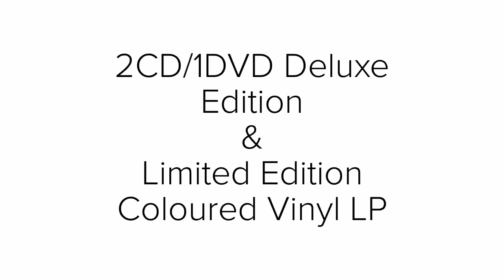Toyah: Sheep Farming In Barnet - Special 40th Anniversary Reissues out 4 Dec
Not long to go until the long-awaited newly remastered and expanded releases of Toyah’s debut album “Sheep Farming In Barnet” are reissued on Friday 4 December!

Take a closer look here at the limited edition white vinyl LP and expanded 2CD+DVD package.

Toyah & Cherry Red Records are delighted announce the long-awaited newly remastered and expanded release of Toyah’s debut album “Sheep Farming In Barnet” which kickstarts a reissue programme of Toyah’s entire Safari Records catalogue.

Sheep Farming In Barnet will be reissued on 4 December 2020 as a limited edition white vinyl LP and expanded 2CD+DVD package.